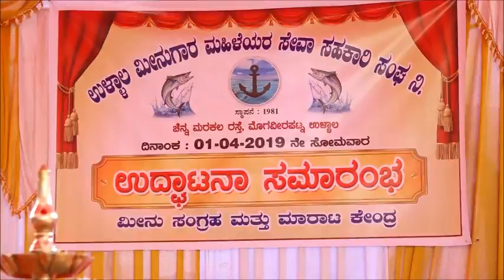ಸನ್ಮಾನ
ಉಳ್ಳಾಲ ಮೀನುಗಾರ ಮಹಿಳೆಯರ ಸೇವಾ ಸಹಕಾರಿ ಸಂಘ (ರಿ .)